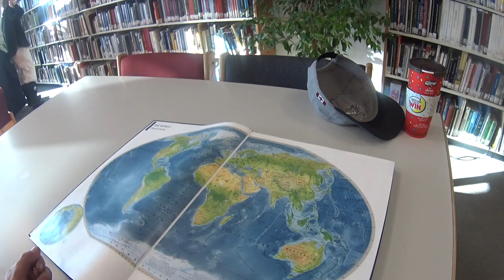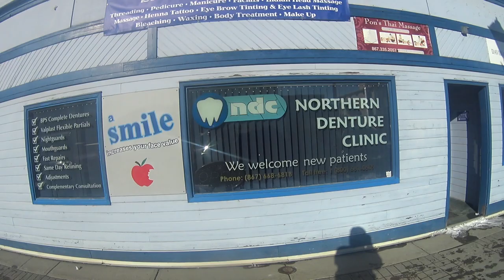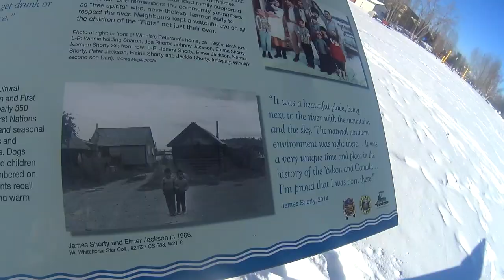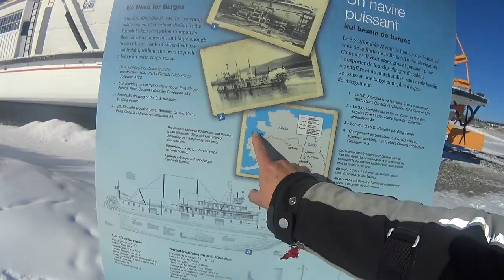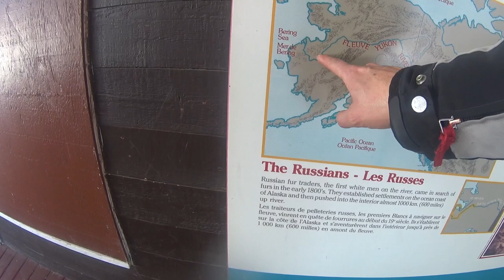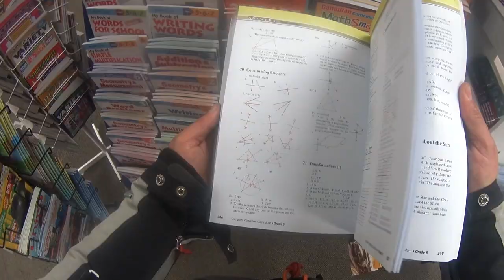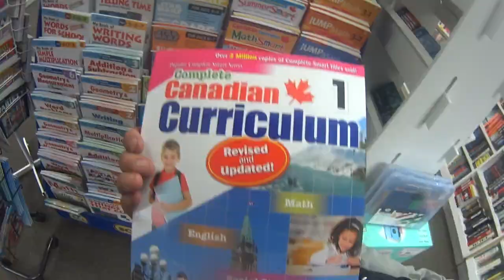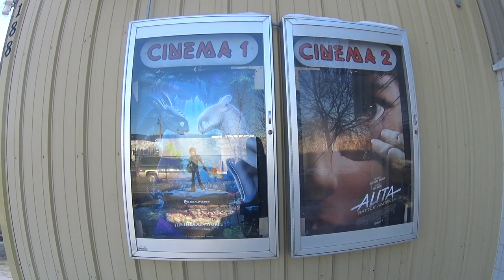Hasta luego Whitehorse. #62 Alaska en invierno en moto